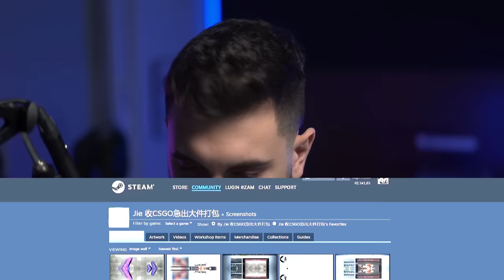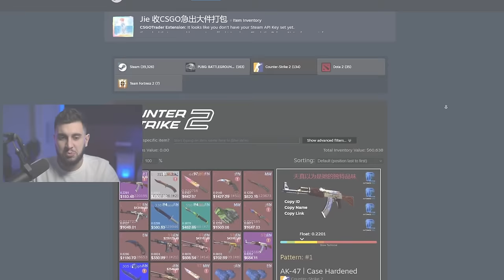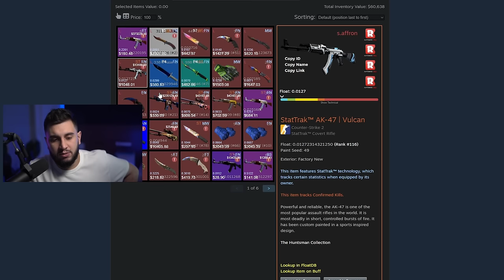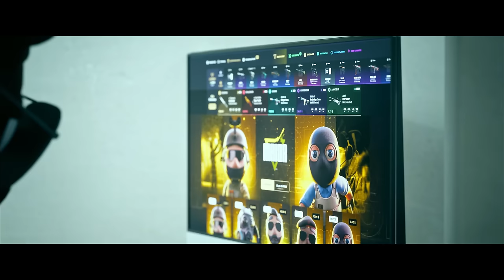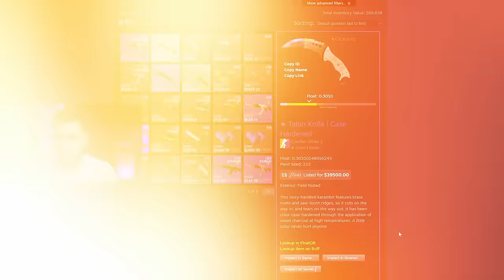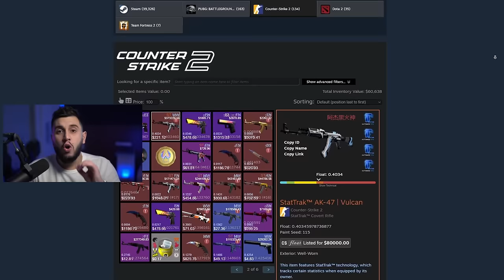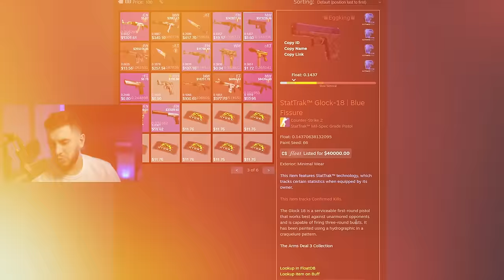O MERCADOR MILIONÁRIO DE SKINS DE CS2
Hoje vamos conhecer o "Mercador de skins de CS2"